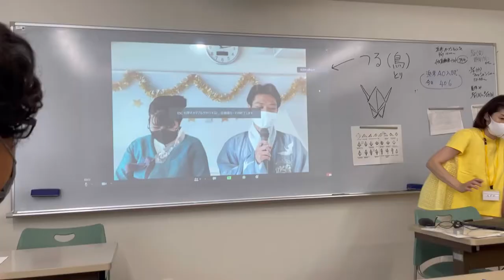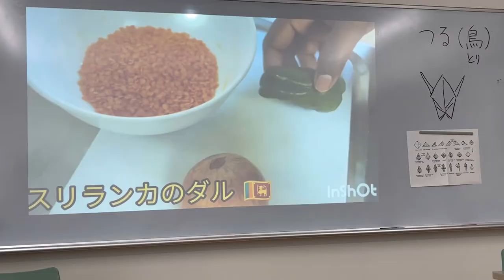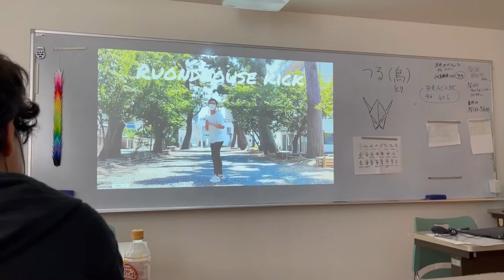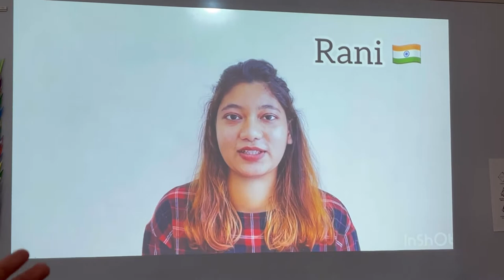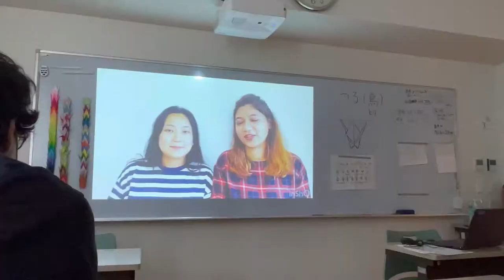| Japanese Language college’s cultural event | rules of part time job for foreign students |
This is my first experience of college cultural event but because of the COVID-19 situation our college was not able to arrange the event as it used to be before.
but still for us they held this event in a different way . I’m so grateful to my college.
it was so thoughtful of them .

Song: butter
Artist: BTS

song : Dynamite
Artist: BTS

song : Sanam mennu
Artist: SANAM

Song : dill kya kare
Artist: SANAM

SONG : how long
Artist: Charlie puth

Song: let me love you
Artist: Justin Bieber

Song: bol na halke halke
Artist: Abhishek,preity

Song : Radha
Artist: Vishal & shekhar,Shreya ghoshal, udit Narayan